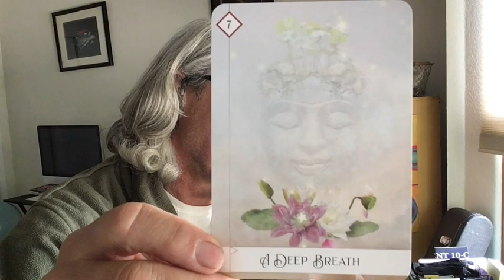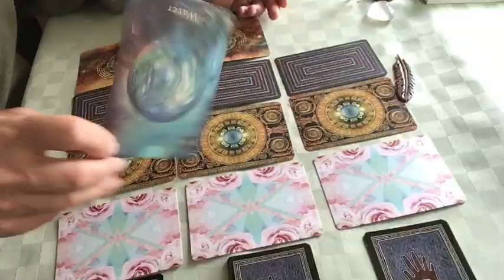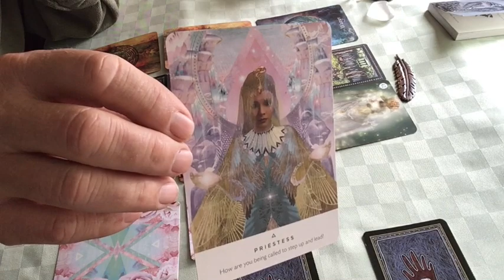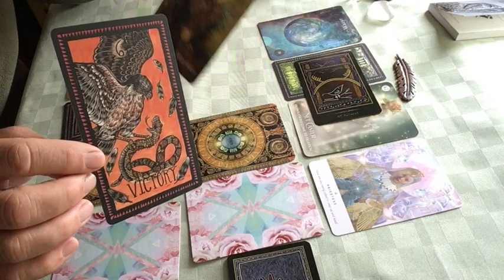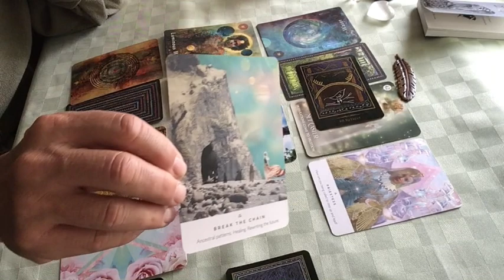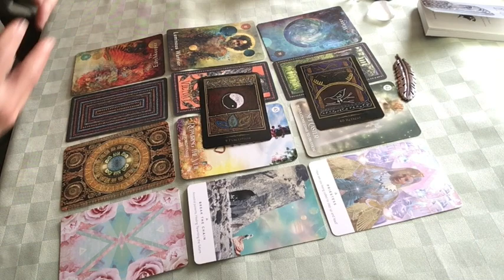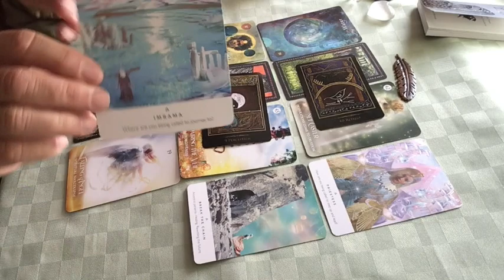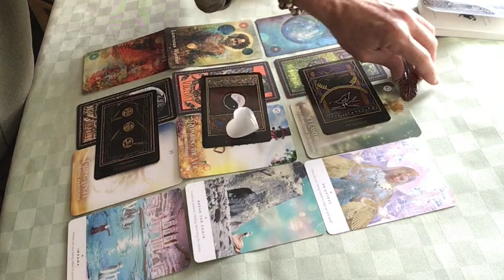Sunday with Spirit ~ ~ grounded to flight, to your next destination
The book I mentioned - Love Earth Now: The Power of Doing One Thing Every Day (Environment, Green Living) Author Cheryl Leutjen

Mail
BathRobe Tarot - Danny Shay
785 Quintana Rd  #136